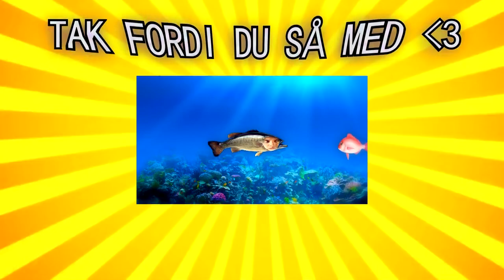SÅDAN BLEV RITTA MIN KÆRESTE